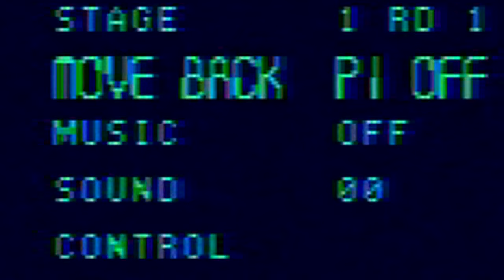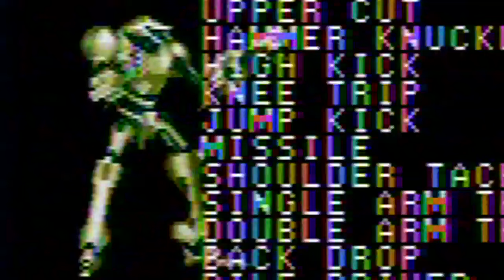Heavy Nova (Sega Genesis) - Continue?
Heavy Nova - Genesis

The guys fight robots (they try to) & explain what a Heavy Nova really is.

Podcast on iTunes!

Every week on Continue?, we sit down to play a random old school game for 30 minutes. We're talking NES, SNES, Genesis old here. There is one question we are trying to answer - do we want to stop playing or continue?

Starring: Nick Murphy, Paul Ritchey, & Josh Henderson
Shot by: Paul Ritchey
Edited by: Nick Murphy

Game donated by David King, King of Davids

Special thanks to The Coin Operation for their awesome track "Continue"